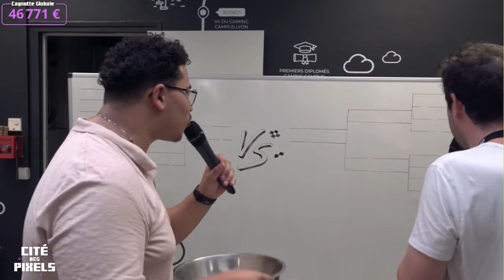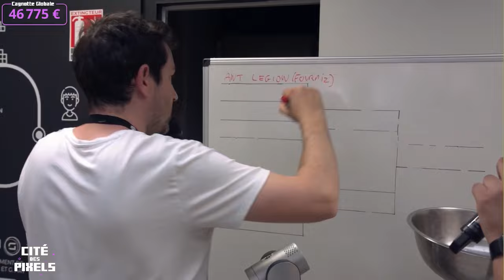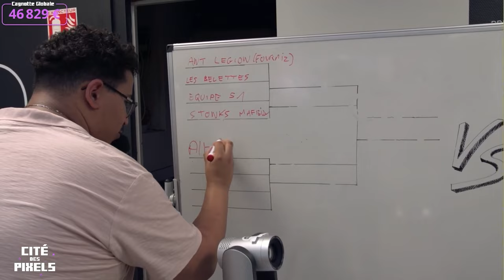L'INCROYABLE HISTOIRE DE LA PÉTANCUBE - ft.@aypierre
Tu tires ou tu pointes ?

•➤ Dans cette vidéo, nous atterrissons directement sur la PétanCube, l'épreuve de pétanque de la Cité des Pixels !

0:00​​ : Introduction
5:25​​ : Tirage au sort des équipes
7:30​​ : Éliminations
15:55​​ : Finale